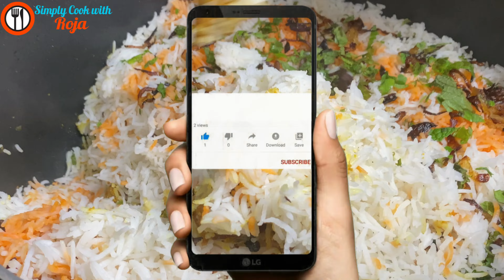చికెన్ 65 బిర్యానీ ఫస్ట్ టైం చేసేవారికోసం స్పెషల్ టిప్స్ తో | chicken 65 biryani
chicken 65 biryani  simply cook with roja chicken 65 biryani |  chicken 65 biryani in telugu